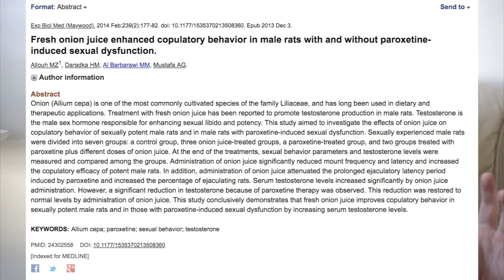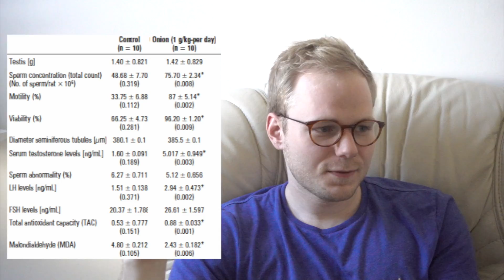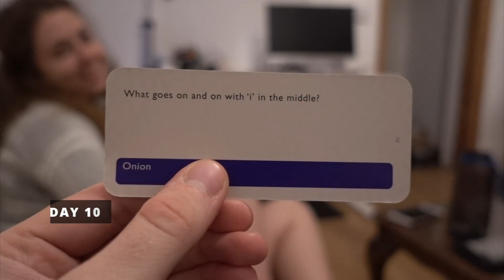Onion Effects on Testosterone. N=1 Experiment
I kept this experiment aside for quite sometime now. Yet, there has been a lot of buzz lately about onions and their effect on testosterone, so I decided to walk through some of the results I personally discovered by consuming 1 onion a day.